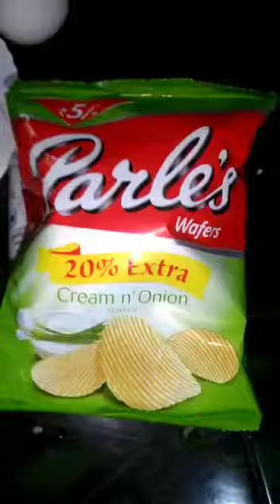LAYS AMBLET RECIPE